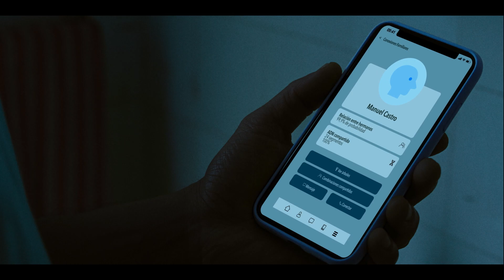Herencia Siniestra - Trailer Doblado